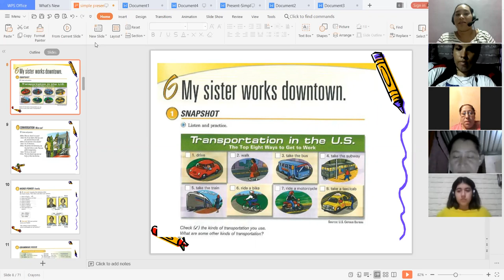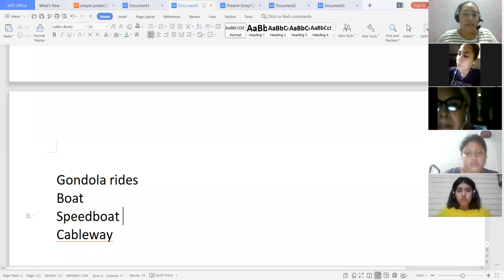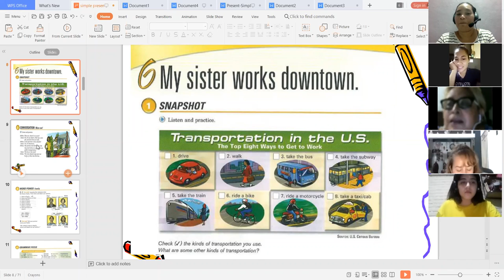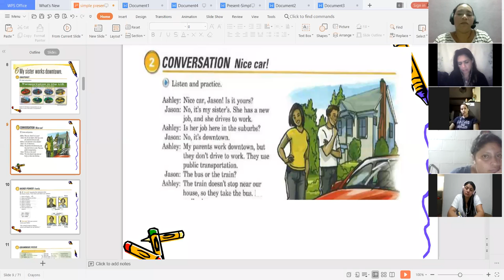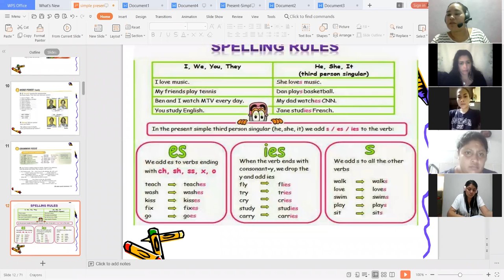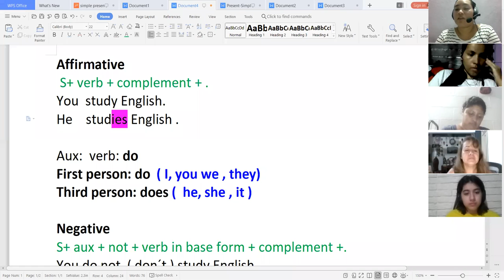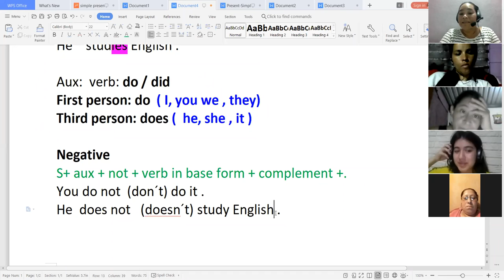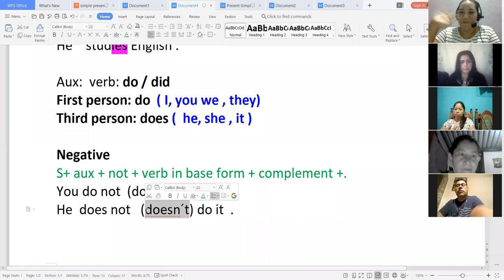Ingles Corporativo-Class 2 Simple Present Tense